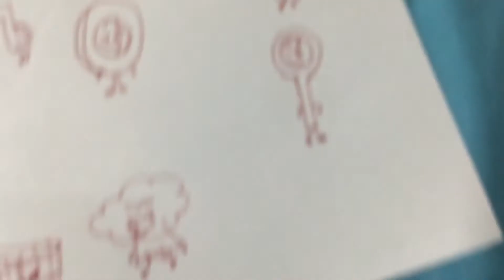Object spear voting 0 (poorly done voting series)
Credit for jacknjellify for owning the music and credit for idi animation for owning object spear